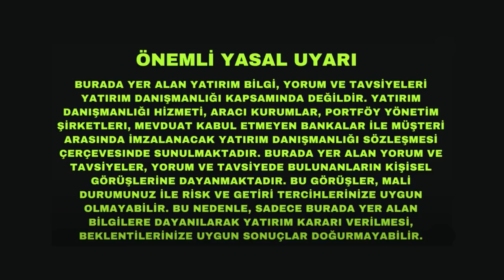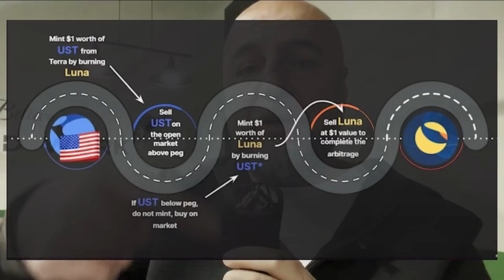Terra Luna Enkazı Kalkar mı?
Terra Luna ve UST tam anlamıyla çöktü. Bu oldukça karmaşık çöküş hikayesi nasıl bitecek? Diğer kripto paralar bu çöküşten nasıl etkilenecekler? Bu enkaz kalkar mı? Buyrun anlatıyorum.